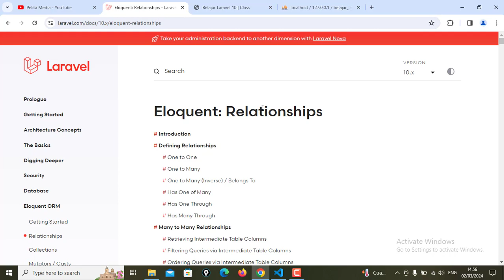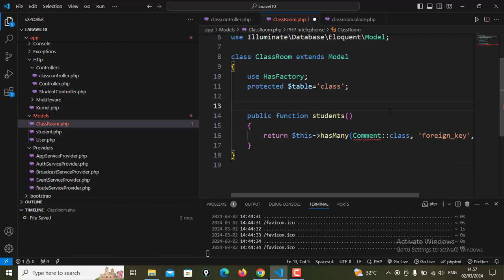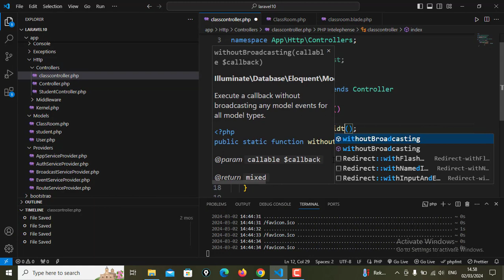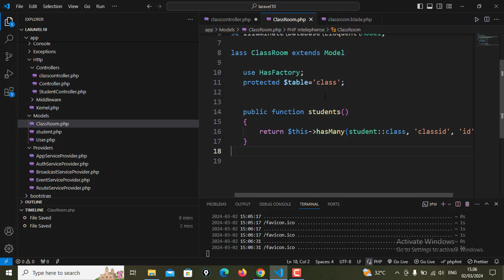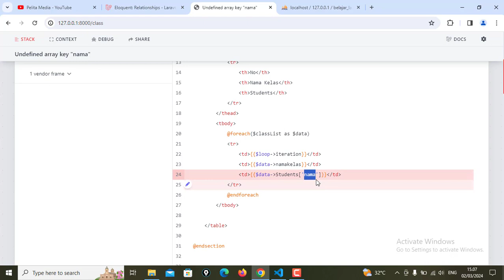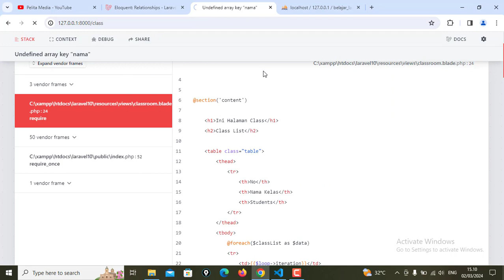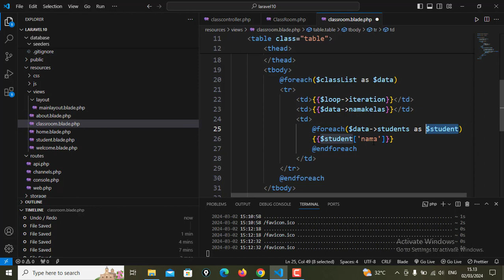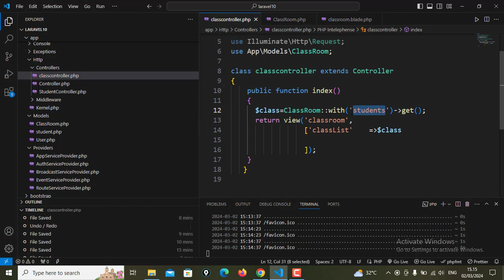Belajar Laravel 10 Relasi One To Many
Belajar laravel di video ini sangat cocok sekali bagi mereka yang sedang belajar laravel dari nol, belajar laravel dasar, belajar laravel dari awal, belajar laravel 10 pemula, belajar laravel 9. Di video ini akan dibahas tentang one to many di laravel. Tutorial laravel indonesia ini merupakan tutorial laravel berbahasa indonesia yang merupakan tutorial laravel dasar, tutorial laravel 10 pemula, tutorial laravel 9.

belajar laravel
belajar laravel dari nol
belajar laravel dasar
belajar laravel dari awal
belajar laravel 10 pemula
belajar laravel 9
relasi one to many di laravel
tutorial laravel indonesia
tutorial laravel dasar
tutorial laravel 10 pemula
tutorial laravel 9